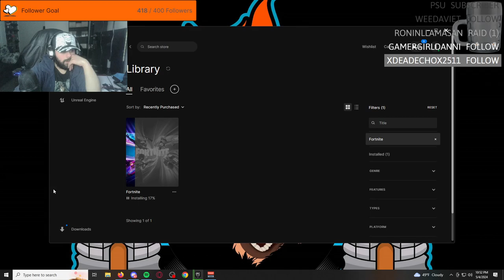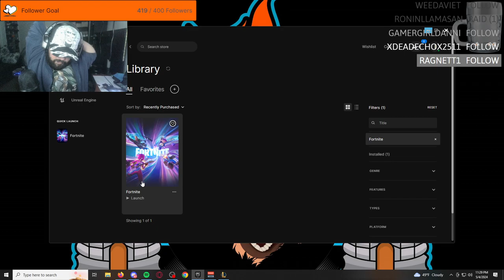IAmScurge Live! League Of Legends! 2024-05-04